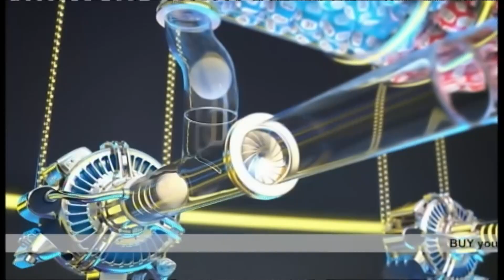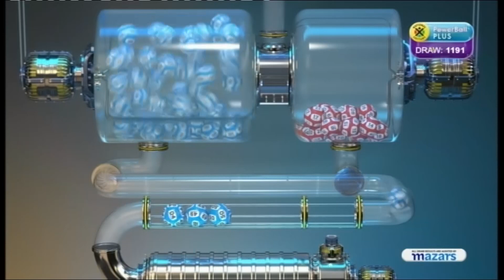POWERBALL AND POWERBALL PLUS DRAW 1191 (23 APRIL 2021)